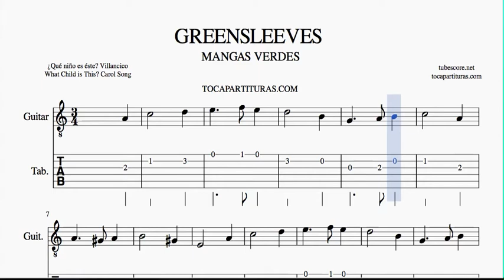Greensleeves Tab Sheet Music for Guitar What Child is this Mangas Verdes